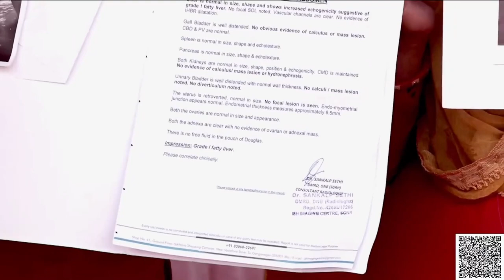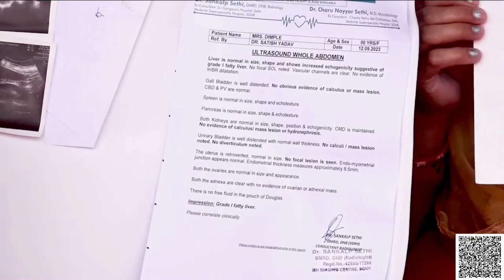प्रार्थना के बाद अल्ट्रासाउंड और पथरियाँ गायब || Bishop Amardeep Ministry